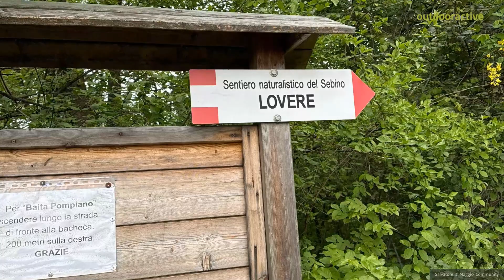Registrato il 19 aprile 2024